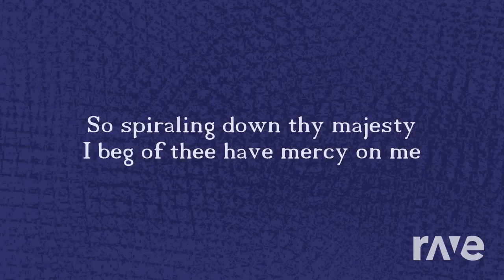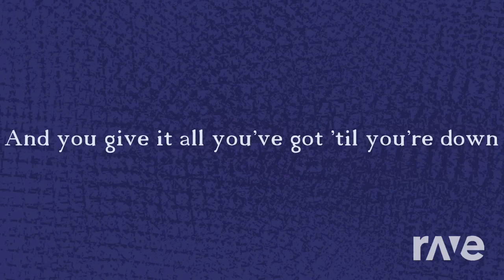The Mind Electric x The Intelevande cover (BIG FAIL CUZ I THOUGHT THEY WOULD SYNC)